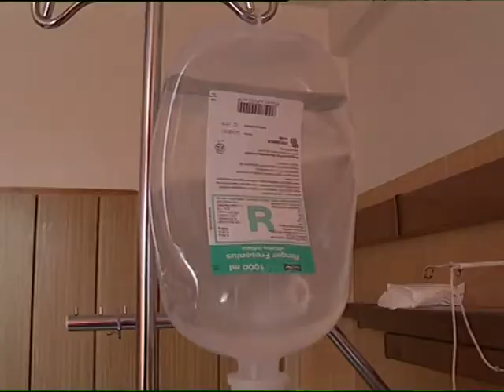2013 07 24 Kragujeváci busz karambolozott Magyarországon